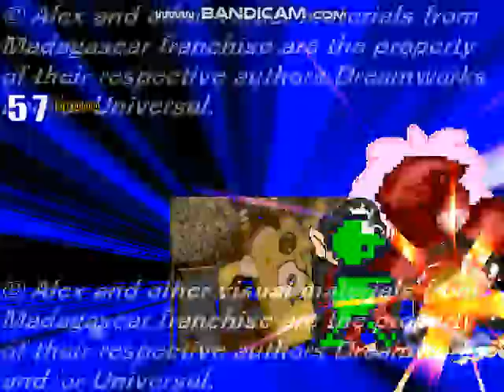Team Kermit Vs Team 2021